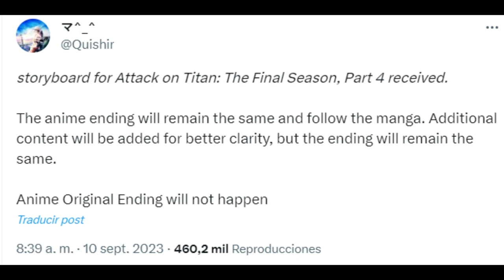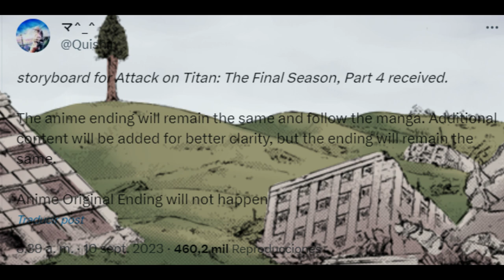Cambios y Escenas extendidas del final del manga | Shingeki No Kyojin Final Season Part 4 STORYBOARD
Shingeki No Kyojin Final Season Parte 4 Parte Final.

Por Twitter ha comenzado un rumor acerca del Storyboard de la ultima parte animada de shingekinokyojin comparandolo con el del manga. Estas nueva escenas extendidas nos darían mejor compresión de los eventos como un beso entre Eren y Mikasa, así como confirmar que Mikasa y Jean tuvieron un hijo al final de la obra.

Eliminando otras escenas como partes de la última conversación de Eren y Armin vista en el capitulo final de attackontitan